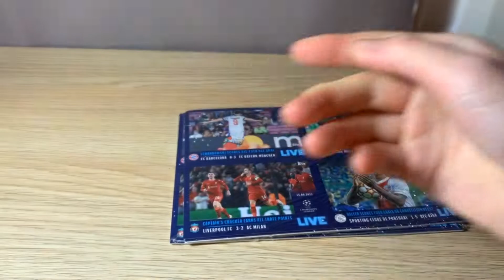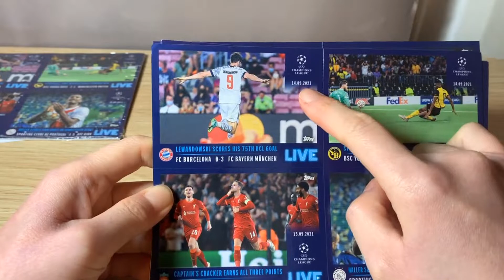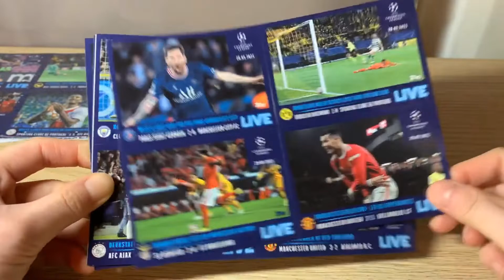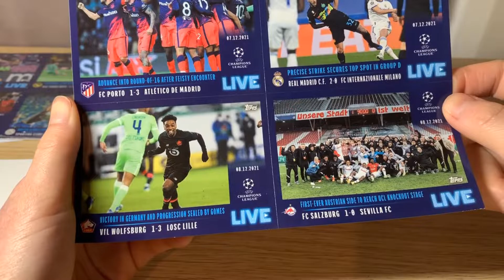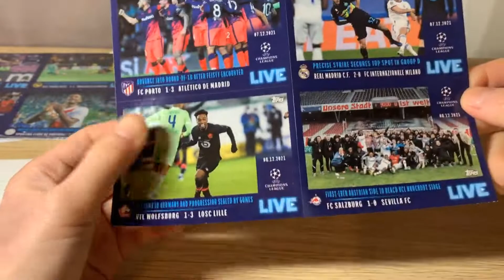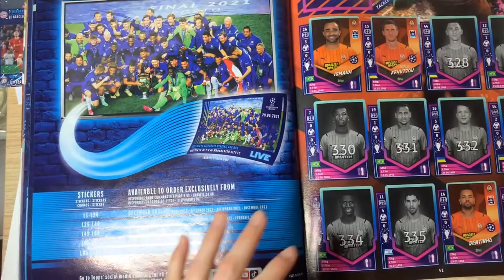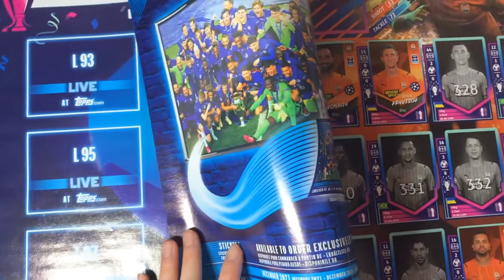Topps 2022 Champions League LIVE stickers 2021/22 Ronaldo Messi Group stage Pack 1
This LIVE sticker is part of the collection for 2021/2022 Topps UEFA Champion's league sticker collection. They are newly released this month, featuring 24 moments of 2021/22 Champion's League special moments. There will be more LIVE stickers released following the knockout stage of UCL - in the video I will also go through the release schedule in the upcoming months.
The first part of the video will be opening this post, and going through ech sticker of this colllection. The second part of the video will be looking at the sticker collection album and go through the release schedule for the next release.

Hi everyone,
I create [gaming], [football Panini soccer stickers], and football videos that you could find in my channel.

[FOOTBALL CARDS COLLECTION]
I am a fan of football cards/stickers collection for more than 10 years but just started to explore making videos with football cards/stickers opening. I open trading cards series such as panini paniniadrenalynxl paninistickers topps euro2020 championsleague premierleague footballcards . The main thing is to record and introduce the fun of football cards collection so hopefully you and I would both have fun from this channel.

[LIVE FOOTBALL MATCHES]
I also post about matches that I went to, to the joy and excitement from live football matches, especially from Arsenal women football.

[GAMES, ESP THE SIMS]
Another big part of this channel is about games, eg. The Sims, Planet Coaster. I enjoy recording Let's play for story line or any introduction video for bit informative content.

I would be very happy if you could subscribe to my channel (even if you are only interested in one part of my content) The playlist in my channel will clearly divide different content so you could easily navigate to the videos you like. You could also follow the playlist to get up to date videos. Your support would mean a lot.